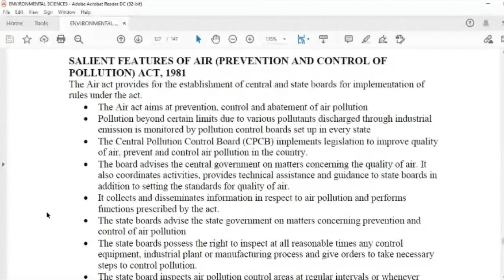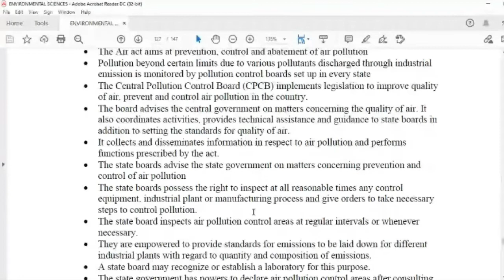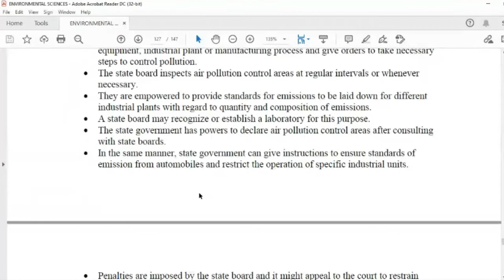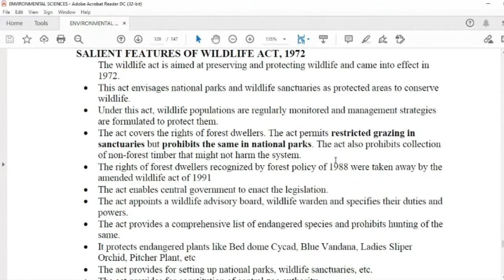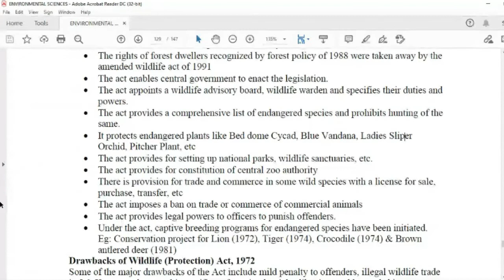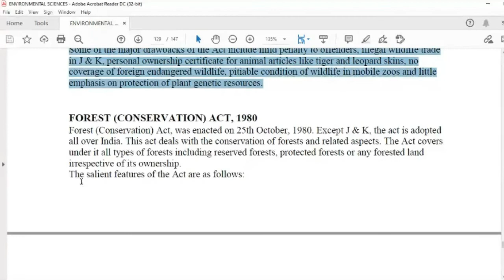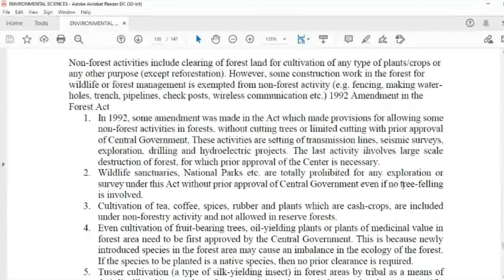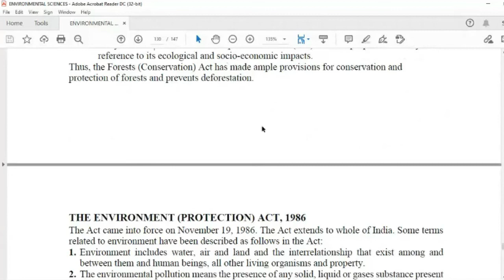AIR (PREVENTION AND CONTROL OF POLLUTION) ACT, 1981 | WILDLIFE ACT, 1972 | FOREST (CONS.) ACT, 1980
This Video is about the salient features of the Air, Wildlife and Forest Acts in India.

My only goal is that you enjoy learning through this Video. My method of stating Thanks, is that I will send you 100% free course material in your email.
As always, thanks for spending time with this Video. For people with any relevant questions with regards to the  Air, Wildlife and Forest Acts in India, don't wait to communicate with me.